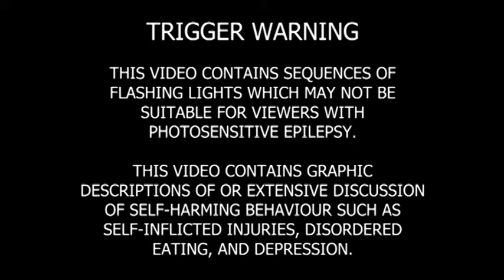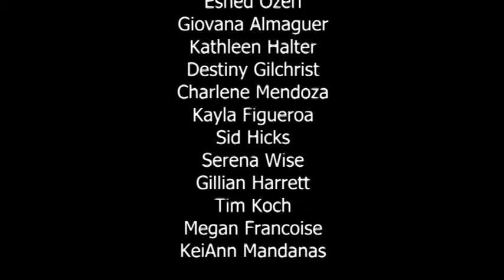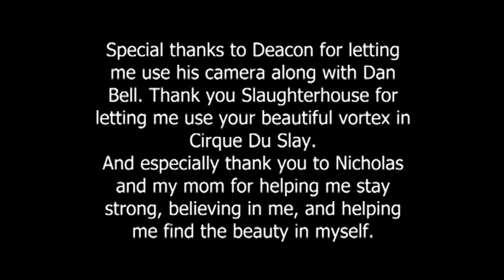It Wasn't A Dream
This is a spoken word I wrote about my story of being bulimic so that I can help others and help myself get better and overcome that struggle. This was an emotionally difficult film to make, however, I enjoyed the struggle because I want to change the world and show everyone everywhere that they aren't alone when struggling with trying to fit in. Eating disorders, and simply, insecurities are not something to be ignored and shoved off as just "another issue"; they are something that we all need to be aware of. Everyone, not just girls, needs to know that they ARE beautiful, despite what the media portrays or what others say. There's a difference between looking at your body and saying, "I hate how I look. ", and saying, "I am beautiful; however, I want to improve, I have a goal to feel more comfortable in my body and I will reach that goal (healthily)."
Never stop trying to improve yourself, but don't change yourself if YOU don't want to. Only improve if it will make you happier, not others.
And most importantly, stay strong and believe in yourself.

Social medias （＊＾Ｕ＾）人（≧Ｖ≦＊）:
Instagrams: @mrs_steam_power
Facebook: Samantha Kylo Solo (multiple pages)
Redbubble: @uncannycutie
Musical.ly: @mrssteampower
Xbox gamertag: sammiluv757

SAVOR, CRITICIZE, PLEDGE